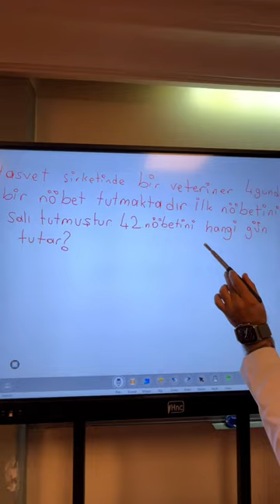Sesli anlatımlı çözüm videosu